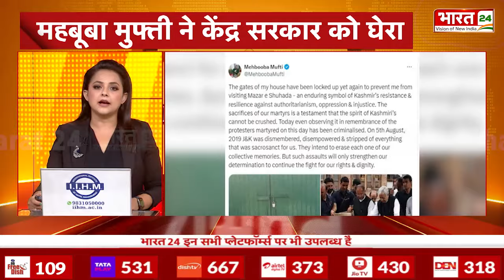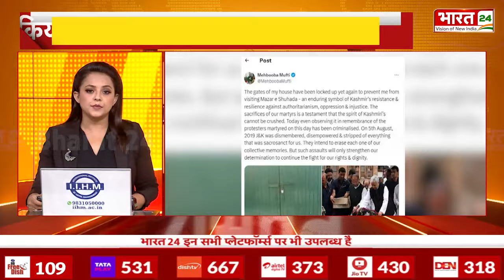Mehbooba Mufti ने केंद्र सरकार को घेरा, बोलीं- कश्मीर में नागरिकों से आतंकियों जैसा बर्ताव | Rajpath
13 जुलाई को हर साल जम्मू-कश्मीर में शहीद दिवस मनाया जाता था लेकिन इस साल ऐसा नहीं हुआ... वहीं पीडीपी प्रमुख महबूबा मुफ्ती समेत कई नेताओं ने दावा किया है कि अधिकारियों ने उन्हें घर में नजरबंद कर दिया है, ताकि वह शहीद दिवस न मना सकें... हालांकि, महबूबा समेत अन्य नेताओं के किए गए इस दावे पर कोई आधिकारिक बयान नहीं आया है... दरअसल 1931 में इसी दिन डोगरा शासक की सेना ने 22 कश्मीरियों को मार दिया था, इन्हीं मारे गए लोगों को श्रद्धांजलि देने के लिए जम्मू-कश्मीर के नेता हर साल इस दिन शहीदों की कब्रगाह पर जाते थे.

Martyrs' Day was celebrated every year on 13 July in Jammu and Kashmir, but this year it did not happen... At the same time, many leaders including PDP chief Mehbooba Mufti have claimed that the authorities have put them under house arrest, so that they cannot celebrate Martyrs' Day... However, no official statement has come on this claim made by Mehbooba and other leaders... Actually, on this day in 1931, the army of the Dogra ruler killed 22 Kashmiris, to pay tribute to these killed people, the leaders of Jammu and Kashmir used to go to the graveyard of the martyrs every year on this day.

Anchor Name : Shikha Thakur | Show Name : Rajpath | Time : 09: 00 PM | Date : 13/07/2024 |